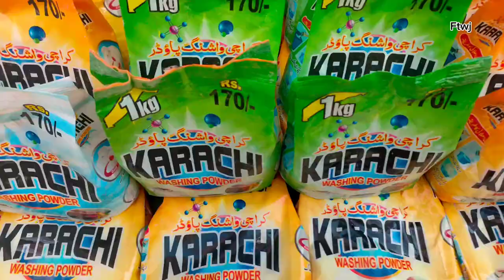Jodia Bazar Whole Sale Market In Karachi |Karachi's Oldest Market | Khori Garden Karachi Market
اپنے کاروبار کی پروموشن کرنے کے لئے رابطہ کریں 👇
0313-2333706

 Presents By:
 Muhammad Jahanzeb